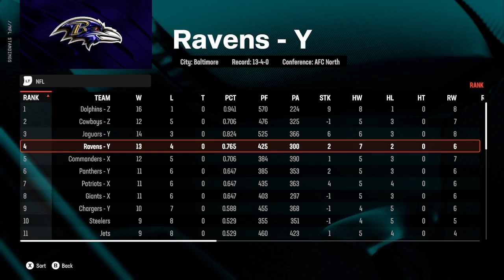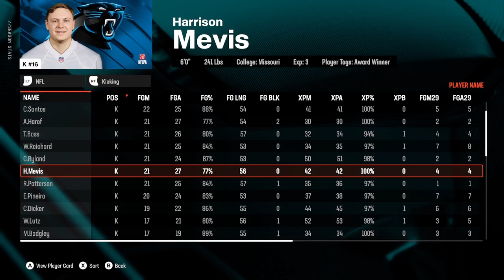madden 25 franchise mode Miami dolphins stats & awards